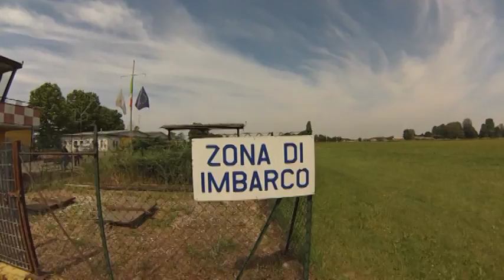tandem stefano cremona dz